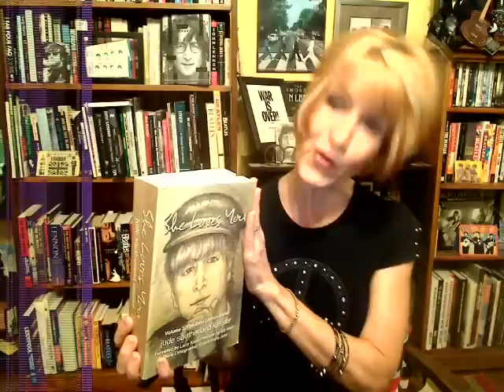AEC Entry #19: "She Loves You" by Jude Southerland Kessler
BuzzBookstore.com Author Excerpt Contestant Jude Southerland Kessler
Interested in buying the book?